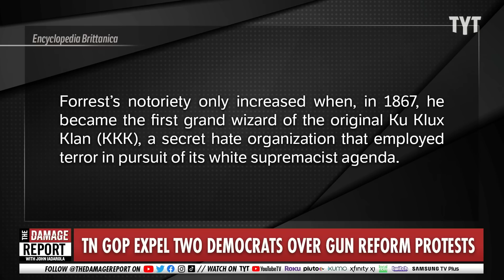Tennessee Republicans CRUSHED After Expelled Lawmaker Exposes Annihilating History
Tennessee House Republicans get exposed for the most heinous actions they did without getting consequences despite voting two young protesting Democrats for expulsion. John Iadarola and Brett Erlich break it down on The Damage Report.

A white Tennessee lawmaker survived expulsion while 2 young Black lawmakers lost their seats for protesting gun violence. She says the result 'might have to do with the color of our skin.'

"A white lawmaker in Tennessee said racism may have had a part to play in her surviving a vote to expel her from the state House, while two young Black lawmakers lost their seats.

The three Democratic lawmakers had joined protesters demanding stricter gun regulations after the mass shooting at Nashville's Covenant School. Six people, including three 9-year-old children, were killed during the school shooting. All three lawmakers faced expulsion votes for breaking House rules by walking onto the floor and speaking without first being recognized.

But the motion to expel Rep. Gloria Johnson failed 65-30, falling short of the two-thirds majority required to remove her. Meanwhile, two Black lawmakers — Rep. Justin Pearson and Rep. Justin Jones — were expelled with 69-26 and 72-25 votes respectively."